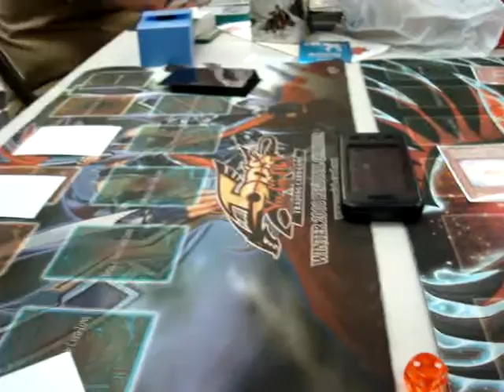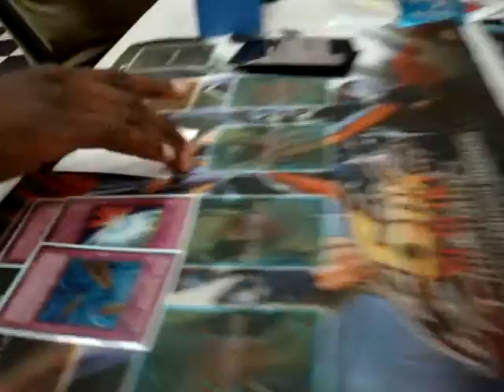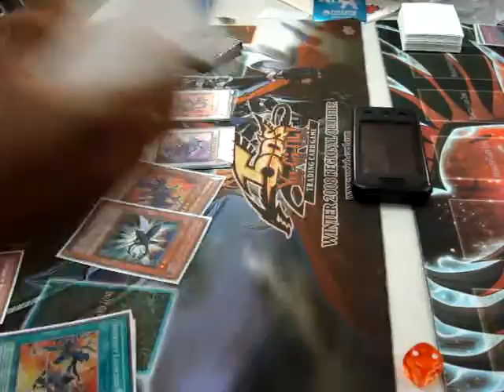X Sabers vs Infernities Game 2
yugioh duel at battle city games x sabers vs infernities